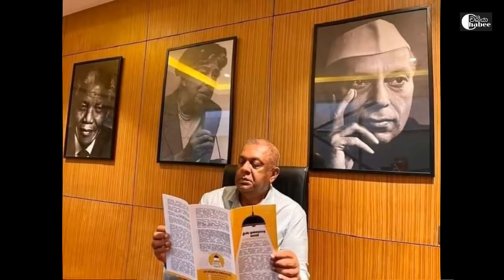Former Minister Mangala Samaraweera Passed While Treating For Corona RIP - Rest In Peace ❤️❤️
Edit             Chabee
Producer   Chabee